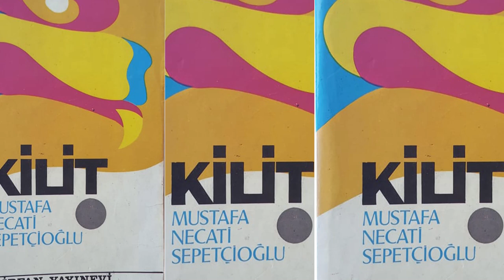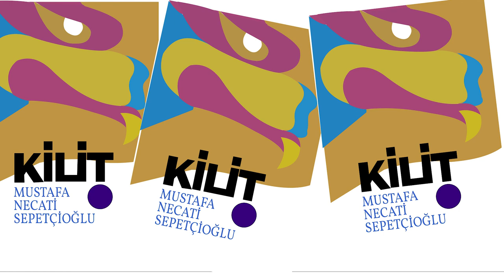KİLİT II. BÖLÜM/ M. N. SEPETÇİOĞLU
Kilit, Mustafa Necati Sepetçioğlu'nun nehir romanlarından ilki. Alparslanın çocukluğundan başlayıp ölümü ile sona ermektedir. Oldukça sürükleyici, bir o kadar da Tarihi gerçeklere uygun olarak yazılmıştır. Daha önce okumamış olanlar bizim okumalarımızı beklemeden kitabı ve devamındakileri satın alıp Türk tarihinin Selçuklu sonrası ile ilgili geniş bir ufuk çizgisine ulaşbilirler